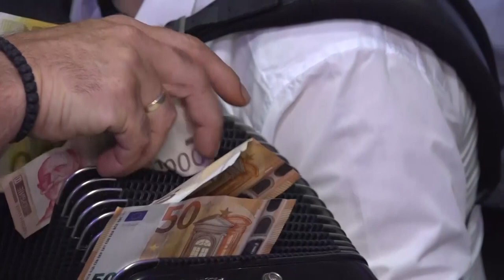Sofija - restoran SENA - prvi rođendan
Sofija - prvi rodjendan
Orkestar Vidana Perunicic VIKA
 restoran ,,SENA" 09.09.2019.